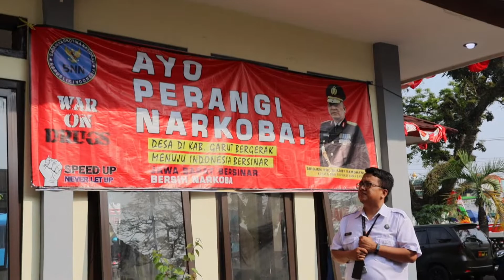PENGUATAN PELAKSANAAN PROGRAM DESA PESISITLR TANGGUH BERSINAR DI JAWA BARAT